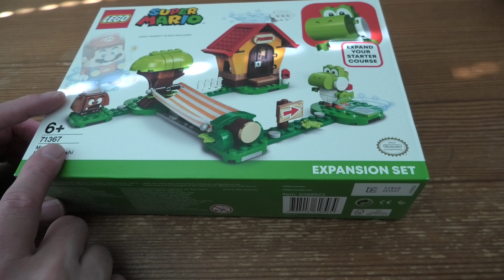Building Lego Super Mario Marios House & Yoshi SET 71367 4K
Fans can enhance their LEGO® Super Mario™ gameplay and enjoy lots of creative role-play fun with this Mario’s House & Yoshi Expansion Set (71367). This collectible toy playset features a buildable house with an opening door and roof with a Super Star Block underneath. A great gift for kids who have the Adventures with Mario Starter Course (71360), it also has a hammock to rock LEGO® Mario™ (figure not included) to sleep, plus Yoshi and Goomba toy figures to interact with and win coins.

Awesome app
The free LEGO Super Mario app has cool viewing tools to help build this module, plus suggestions for creative ways to build and play, and it offers a safe platform for kids to share their creations.

Inspirational LEGO Super Mario playsets bring a family-favourite character into the real world. The Starter Course, Expansion Sets and Power-Up Packs make fun LEGO gift toys for creative kids and all fans, who can create their own unique challenges, compete with friends or play solo.

Kids can earn digital coins for their next level and enjoy lots of role-play fun when they add this cute Mario’s House & Yoshi Expansion Set (71367) to their LEGO® Super Mario™ Adventures with Mario Starter Course (71360).
This collectible toy playset features a brick-built house with a Super Star Block under the opening roof, plus a hammock and Yoshi and Goomba figures for LEGO® Mario™ (figure not included) to interact with.
Rock LEGO® Mario™ (figure not included) to sleep on the hammock, make him talk by placing him on his friend Yoshi’s tag and defeat the Goomba… this Expansion Set offers various fun ways to enhance players’ gameplay.
This 205-piece, creative LEGO® building set makes a fun birthday or Christmas gift toy for ages 6 and up, sparking kids’ imaginations to add a unique level to and customize their Adventures with Mario Starter Course.
This module measures over 5” (13cm) high, 10” (25cm) wide and 6.5” (17cm) deep in its basic formation, but can be reordered and combined with the Starter Course and other LEGO® Super Mario™ Expansion Sets in many ways.
No batteries needed for this creative building toy – it comes to life when combined with the LEGO® Mario™ figure in the Starter Course set. The set comes with clear instructions so youngsters can build confidently.
Kids can find digital building instructions, cool viewing tools and a safe platform to share their ideas on the free LEGO® Super Mario™ app. For a list of compatible Android and iOS devices, visit LEGO.com/devicecheck.
Collectible LEGO® Super Mario™ toy building sets bring an iconic character into the real world, offering fans a huge array of options to expand, rebuild, customize and create new challenges to master.
Ever since 1958, LEGO® bricks have met the highest industry standards. They are robust, connect perfectly and pull apart easily every time, so there’s no need for a Super Star’s power to build or rebuild!
LEGO® bricks and pieces are tested in almost every way imaginable, so you can be assured that this creative toy building set meets the highest safety and quality standards.